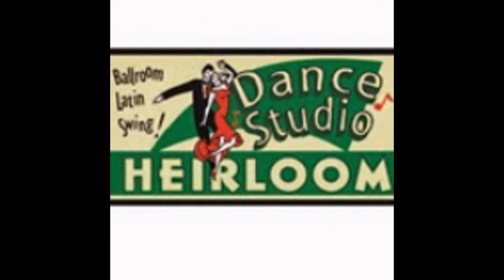227's YouTube Chili' Muscle Fitness Jamaal's Air Spicy' Jordan Shorts Model NBA Mix Video #5!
Jamaal Al-Din's Hoops 227 (227's YouTube Chili' Muscle Fitness Jamaal's Air Chili' Jordan Shorts Model NBA Mix Video #5) I created this video with the YouTube Slideshow Creator! Physical exercise
"Workout" and "Exercise" redirect here. For other uses, see Workout (disambiguation) and Exercise (disambiguation).
Page semi-protected
Participant in a triathlon at Catoctin Mountain in 2005

Physical exercise is any bodily activity that enhances or maintains physical fitness and overall health and wellness. It is performed for various reasons including strengthening muscles and the cardiovascular system, honing athletic skills, weight loss or maintenance, as well as for the purpose of enjoyment. Frequent and regular physical exercise boosts the immune system, and helps prevent the "diseases of affluence" such as heart disease, cardiovascular disease, Type 2 diabetes and obesity.[1][2] It also improves mental health, helps prevent depression, helps to promote or maintain positive self-esteem, and can even augment an individual's sex appeal or body image, which is also found to be linked with higher levels of self-esteem.[3] Childhood obesity is a growing global concern[4] and physical exercise may help decrease some of the effects of childhood and adult obesity. Health care providers often call exercise the "miracle" or "wonder" drug—alluding to the wide variety of proven benefits that it provides.[5][dead link][6]

Contents

    1 Classification
    2 Health effects
        2.1 Cardiovascular system
        2.2 Immune system
        2.3 Brain function
        2.4 Depression
        2.5 Sleep
        2.6 Excessive exercise
        2.7 Myokine research
    3 Public health measures
    4 Exercise trends
    5 Nutrition and recovery
    6 History
    7 In other animals
    8 See also
    9 References
    10 Further reading
    11 External links

Classification

Physical exercises are generally grouped into three types, depending on the overall effect they have on the human body:[7]

    Aerobic exercise is any physical activity that uses large muscle groups and causes your body to use more oxygen than it would while resting.[7] The goal of aerobic exercise is to increase cardiovascular endurance.[8] Examples of aerobic exercise include cycling, swimming, brisk walking, skipping rope, rowing, hiking, playing tennis, continuous training, and long slow distance training.[7]
    Anaerobic exercise is also called strength or Resistance training and can firm, strengthen, and tone your muscles, as well as improve bone strength, Balance, and Coordination.[7] Examples of strength moves are pushups, lunges, and bicep curls using dumbbells.[7] Anaerobic exercise also include weight training, functional training, eccentric training, Interval training, sprinting and high-intensity interval training increase short-term muscle strength.[7][9]
    Flexibility exercises stretch and lengthen your muscles.[7] Activities such as stretching help to improve joint joint flexibility and keep muscles limber.[7] The goal is to improve the range of motion which can reduce the chance of injury.[7][10]

Physical exercise can also include training that focuses on accuracy, agility, power, and speed.[11]

Sometimes the terms 'dynamic' and 'static' are used.[citation needed] 'Dynamic' exercises such as steady running, tend to produce a lowering of the diastolic blood pressure during exercise, due to the improved blood flow. Conversely, static exercise (such as weight-lifting) can cause the systolic pressure to rise significantly (during the exercise).
Health effects
A common elliptical training machine
US Marines exercising on the USS Bataan